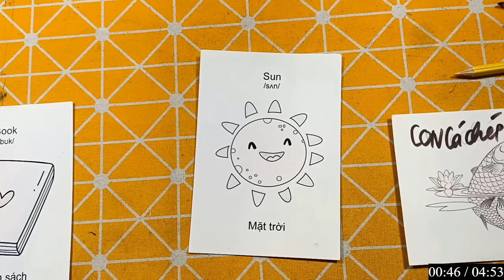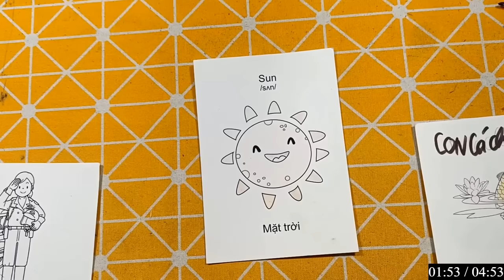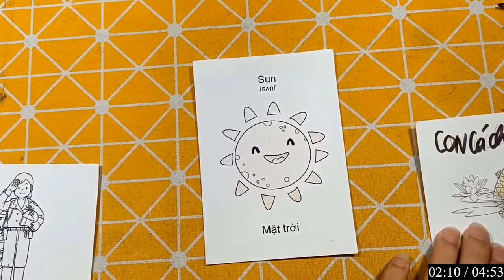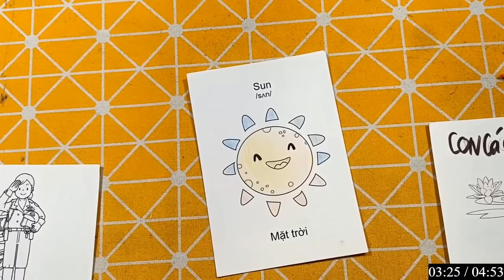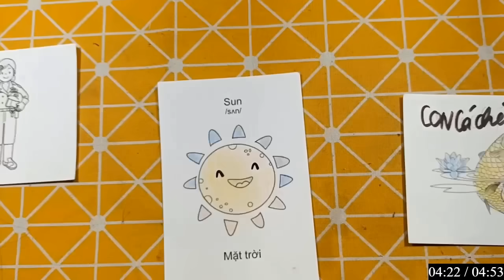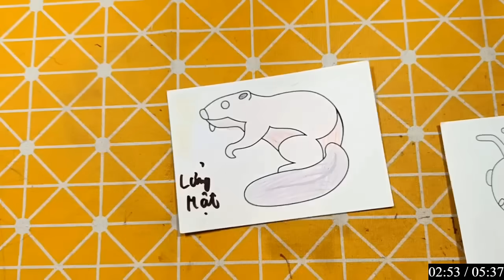Repair man | Hướng dẫn cách cắt dán và vẽ đồ vật, con vật đơn giản bằng giấy: MẶT TRỜI